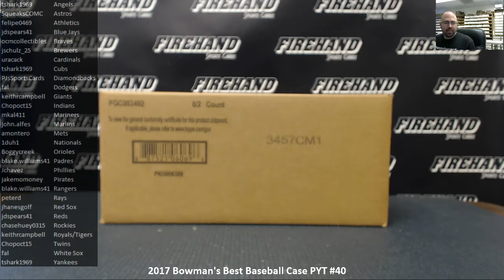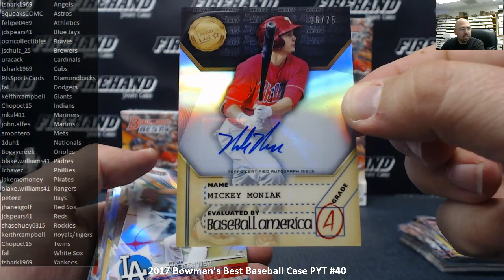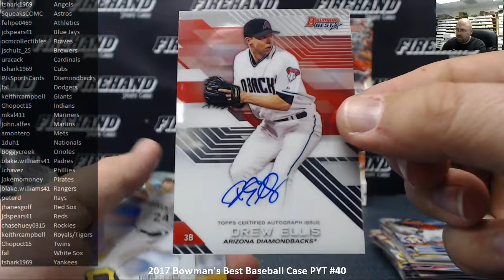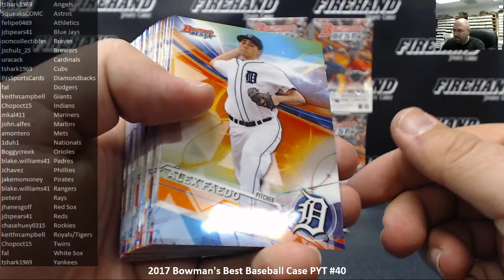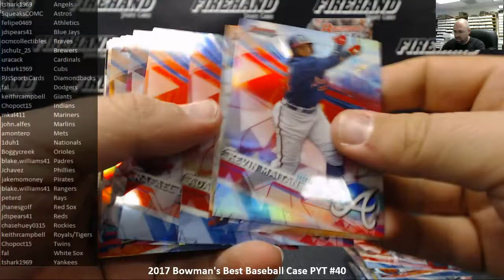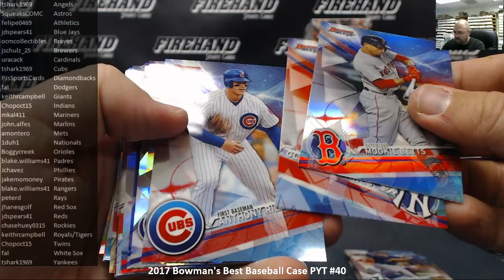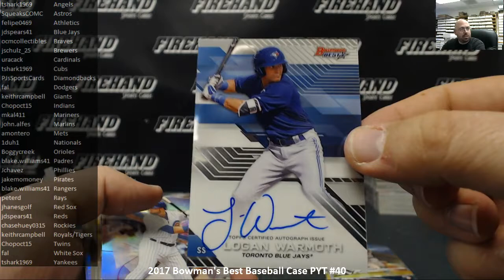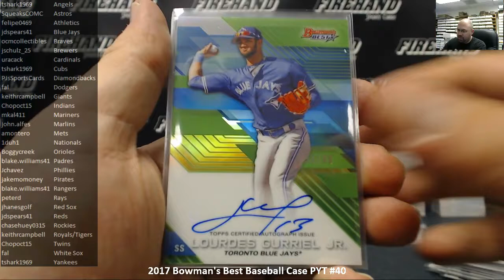5/20/2018 2017 Bowman's Best Baseball Case PYT #40